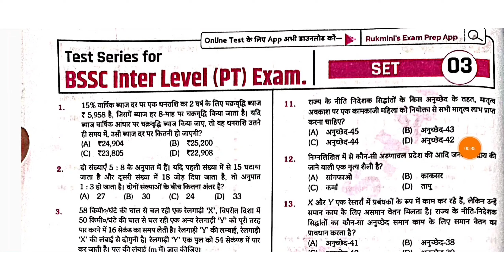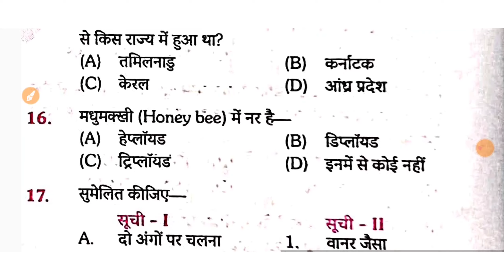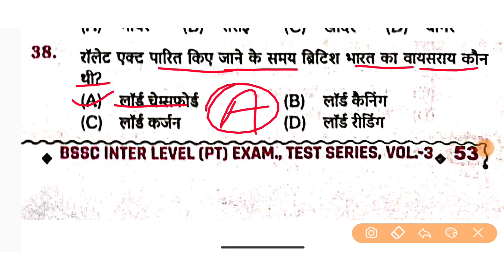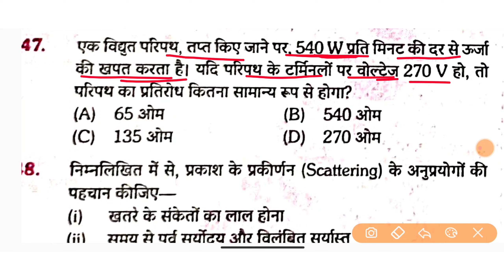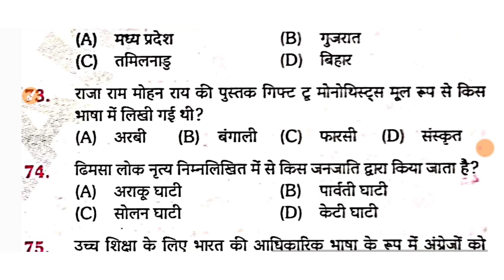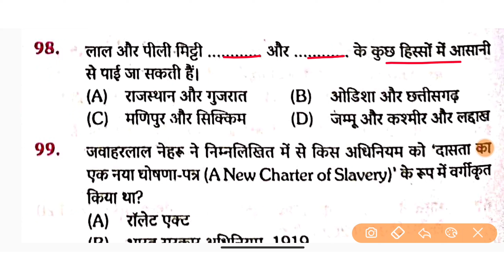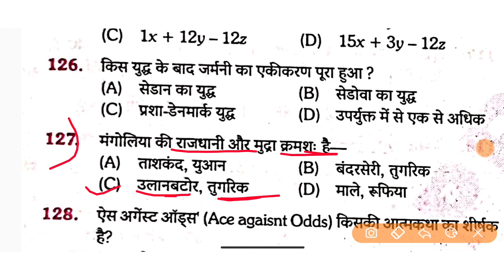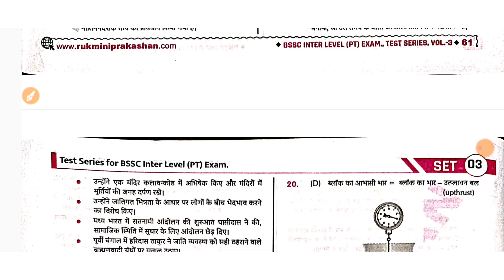BSSC Inter Level 2024 | Set:- 03 | bssc inter level practice set | Vol_3 | 150 Question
BSSC platform book
Bssc test series
Bssc inter level 2024
Bssc inter level model set
Bihar bssc inter level practice
Bihar scc vol 3
Bihar ssc inter level practice platform vol 3